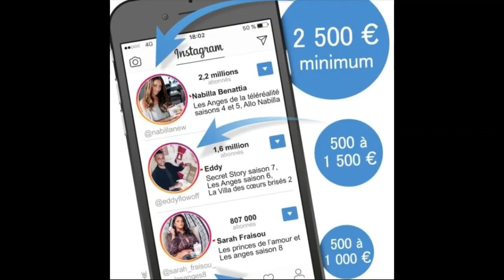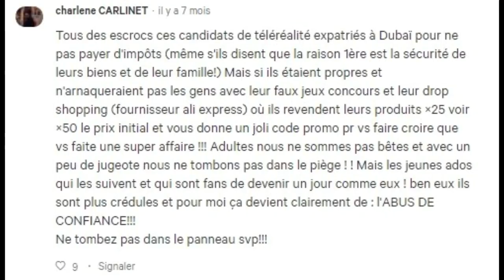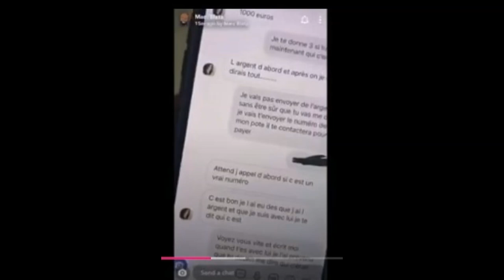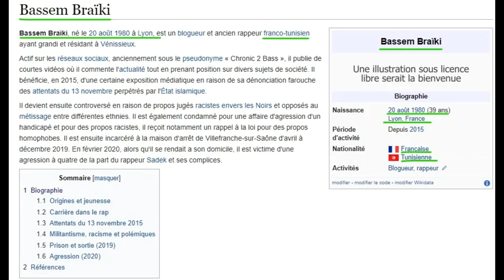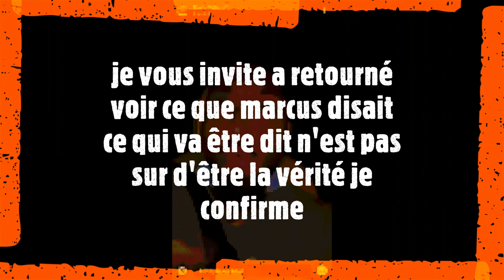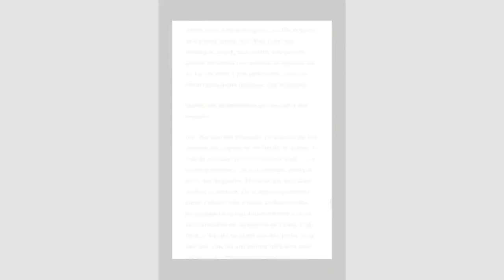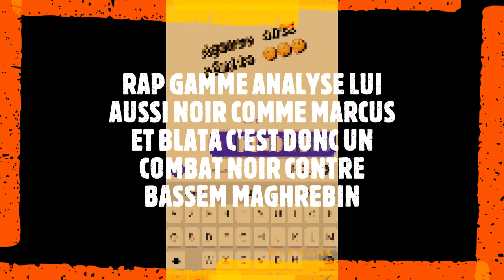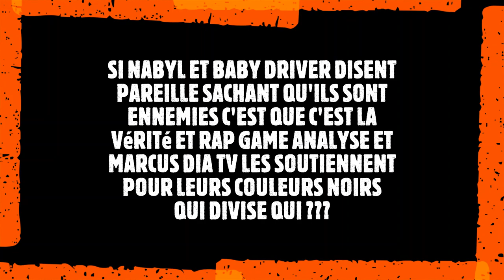BASSEM VS LES SNAPPEURS DE DUBAÏ ALLIES A DES YOUTUBEURS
Nabil et Baby driver prennent la défense de Bassem après toute attente.
S'il vous plaît n'insulter jamais en commentaire, pas d'incitation à la haine ni d’intimidation ou harcèlement sur les personnages présent dans mes vidéos, je vous en remercie.
INVITATION PARRAINAGE GRATUIT DE MON ODYSEE  lien ci dessous